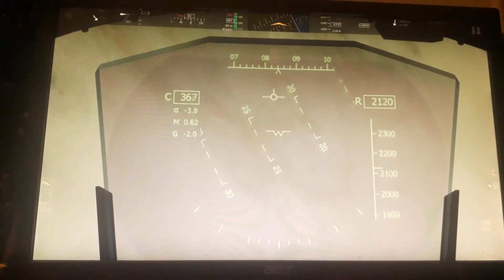Aerofly fs2 airplane spotting #1